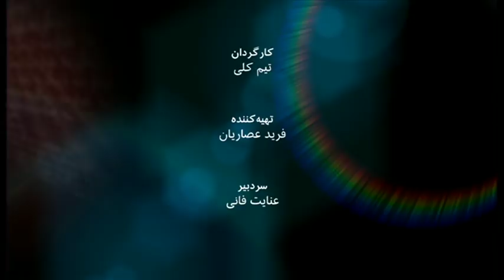Be Ebarat-e- Digar: Javaid Rahman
Enayat Fani from BBC Persian TV Hardtalk speaks to  Javaid Rahman, the 6th UN’s Special Rapporteur for Iran’s Human Rights .